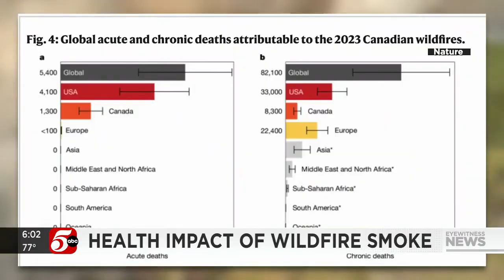New study discovers ‘enormous and far-reaching’ health impacts of Canadian wildfire smoke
Researchers estimate more than 82,000 chronic deaths globally, with 33,000 of those in the U.S., attributed to polluted air from the 2023 Canadian wildfires, the worst season on record, in a study recently published in Nature. STORY